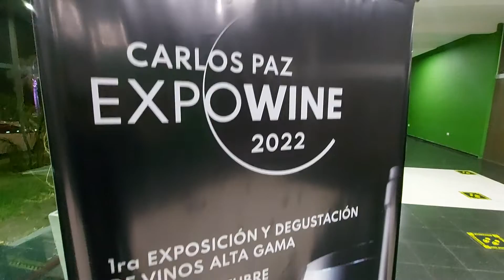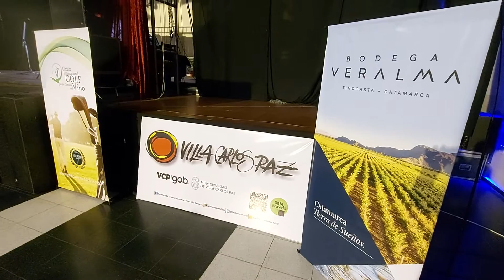Eventos2022 Vinos en Mónaco Espace(1)